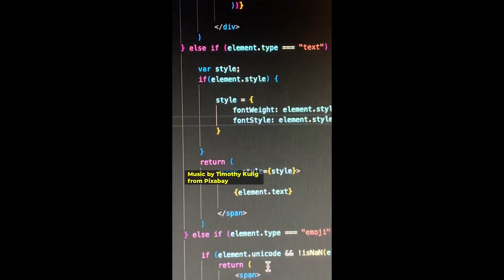How to analyze a video with @josemonkey | OSINTUp 2024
Learn methods and skills for analyzing video and imagery for geolocation. Josemonkey is a self-taught content creator who is passionate about OSINT. His popular TikTok channel has amassed followers by walking step-by-step through how to geolocate videos (that are willingly sent to him!) in a short format. For this demonstration, he dives more in-depth on the different strategies, rabbit holes and clues to use to find a location. Plus, learn when to trust intuition and how to verify your hunches.

About josemonkey
Josemonkey is a content creator, an online privacy and safety advocate and an amateur OSINT researcher. While he has no formal training or professional experience in the field, he has been an avid geolocation hobbyist for more than ten years. Most people know him from his videos in which he pinpoints the location where user-submitted videos were recorded based on the clues he observes. For each video, he explains his approach to figuring out that specific location, and what information and tools he used to do it.